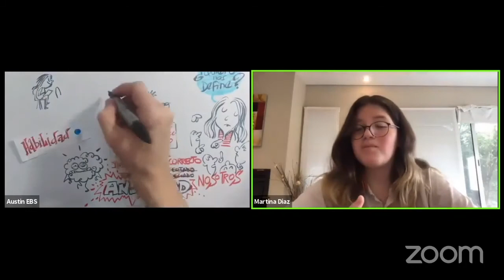Lo perfecto e incorrecto - Martina Díaz - Clubes TED-Ed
ClubesTedEd - AGUSTIN DE HIPONA - Licencia: 2020
Titulo: Lo perfecto e incorrecto
Dada por: Martina Díaz